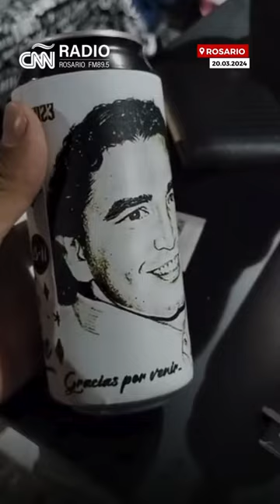Vendía drogas y tenía un dispositivo de control electrónico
La Policía Federal detuvo a dos mujeres traficantes que respondían al clan narco familiar Cantero. Una de ellas poseía una tobillera electrónica, ya que purgaba una condena anterior por infracción a la ley de drogas.

Durante los procedimientos los detectives encontraron un retrato a mano alzada del “Pájaro” Cantero y una lata de cerveza donde se leía: “Recuérdame y viviré para siempre – Pájaro”, con ilustración del asesinado narcocriminal, otrora líder del clan los monos.

Por otra parte, se lograron secuestrar casi 700 gramos de cocaína y marihuana, siete teléfonos celulares, dinero en efectivo y una réplica de revólver calibre 44.